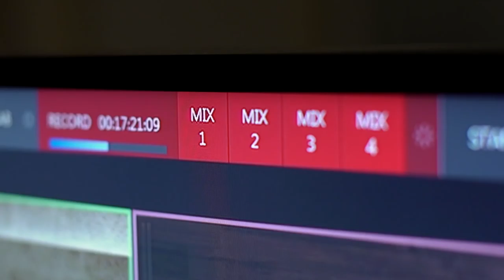Salve TV: 2 lata w 2 minuty od Pakistanu do Londynu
Salve TV obchodzi 2 urodziny. Dziękujemy, że jesteście z nami! Mamy dla Was drobny, 2-minutowy upominek :)

24 stycznia 2016 r. miała miejsce inauguracja Salve TV. W drugie urodziny naszej telewizji, chcielibyśmy podziękować wszystkim widzom i sympatykom za obecność. Z tej okazji prezentujemy materiał podsumowujący naszą dotychczasową działalność. Dziękujemy, że jesteście z nami!

- świadectwa wiary
- poradniki duchowe
- programy informacyjne
- recenzje wartościowych książek
- reportaże historyczne